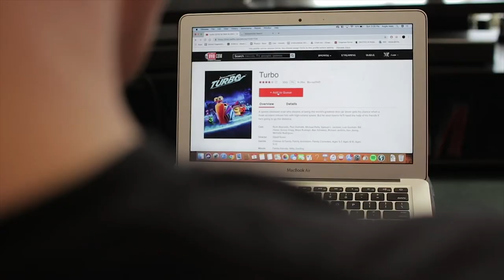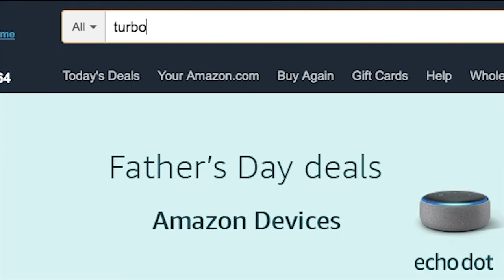Netflix: DVD Division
A story of redemption?